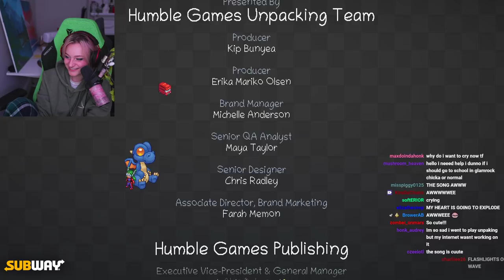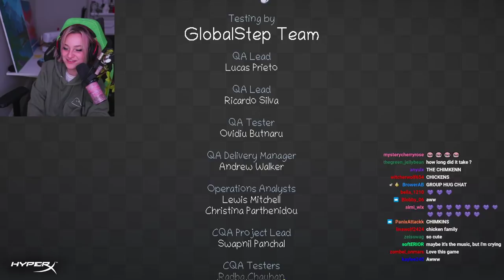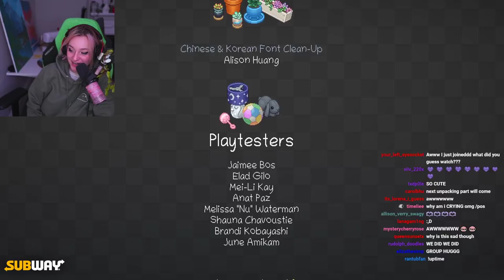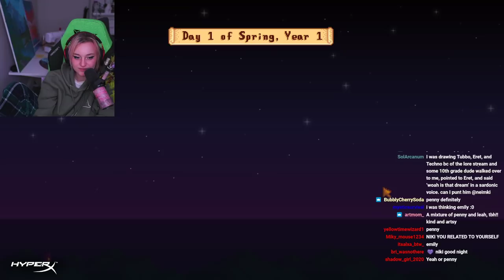Unpacking a lifetime with me!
Finishing the rest of Unpacking, a relaxing ASMR-like game revolved around unpacking boxes into a new house. Then later, ending off the stream with a bit of Stardew Valley!

0:00 Intro
2:23 Unpacking
1:45:42 Stardew Valley
2:31:57 Goodbye